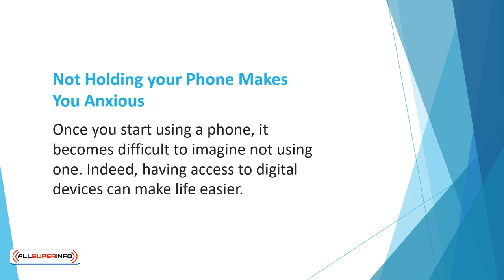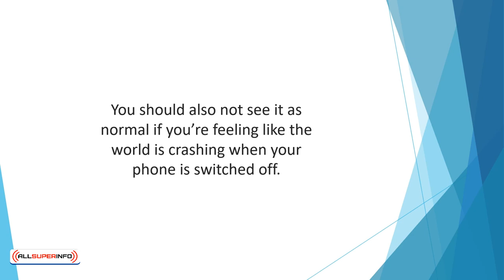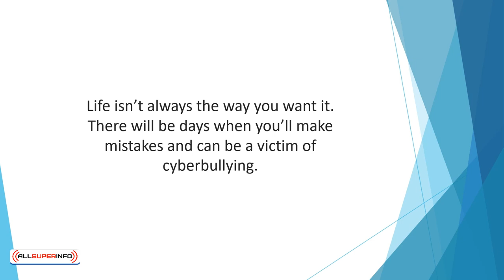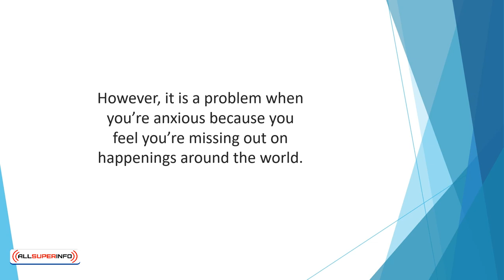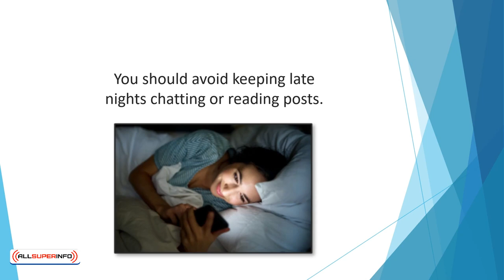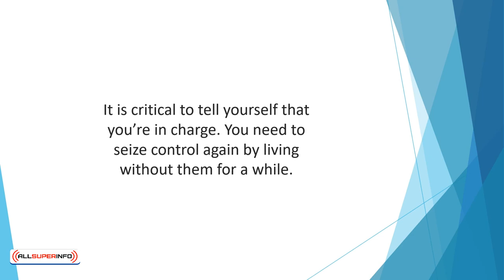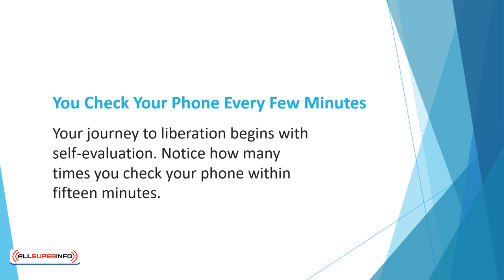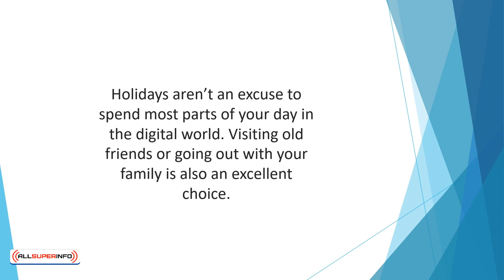Video 6 Writings On The Wall Signs You Need Digital Detox